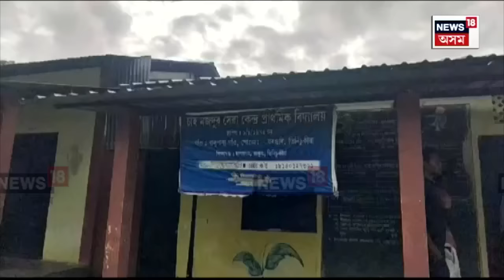Floods in Assam | উজনিত কমিছে ব্ৰহ্মপুত্ৰৰ জলস্তৰপানী কমিলেও কমা নাই বানাক্ৰান্তৰ দুখ-দুৰ্দশা N18V